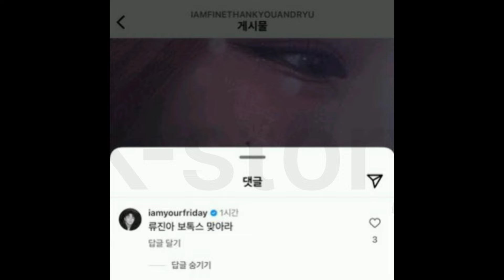ITZY’s Producer Tells Ryujin To Get Cosmetic Procedures Done